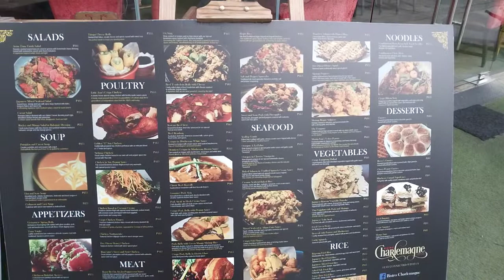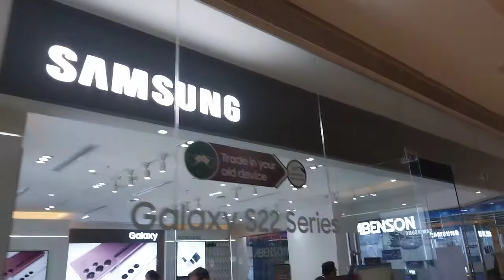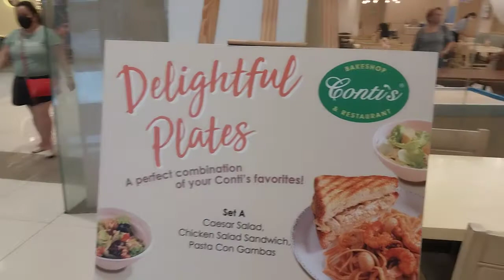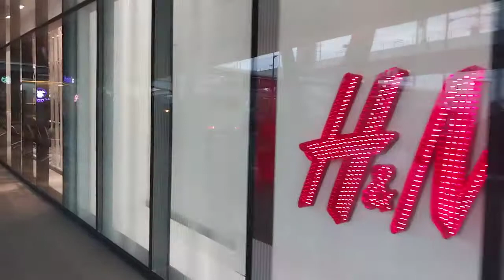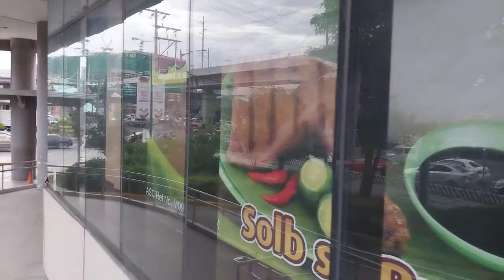AYALA MALLS FELIZ FRIDAY AFTERNOON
GEAR
SAMSUNG GALAXY A23 LTE
BENRO 3XS LITE GIMBAL